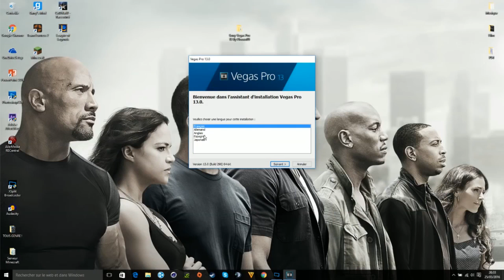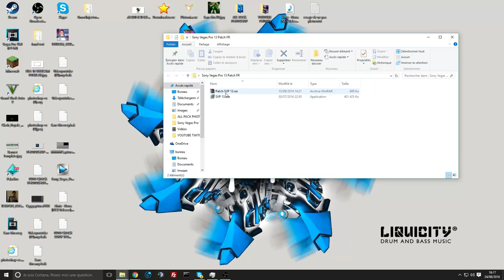TUTO CRACK SONY VEGAS PRO 13 FR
Merci d'avance.